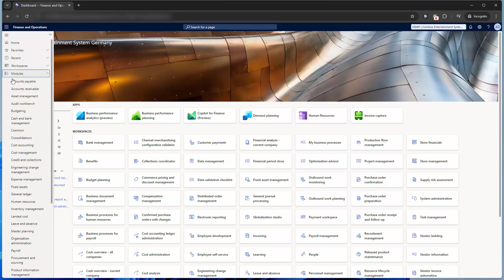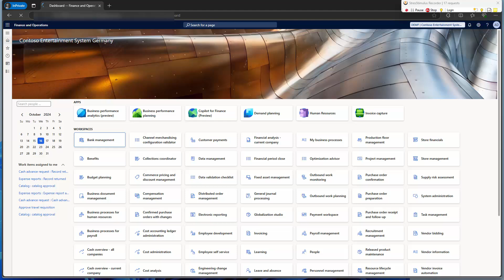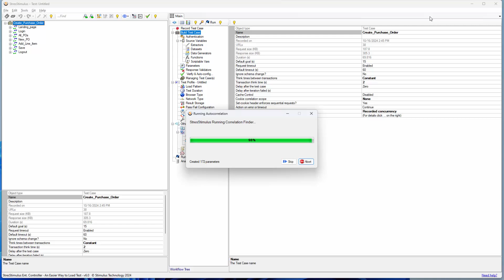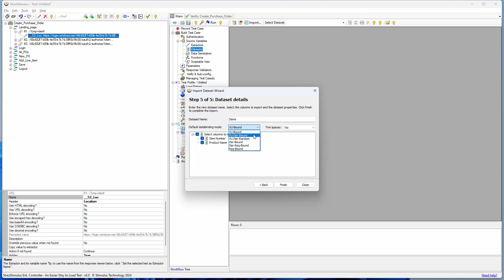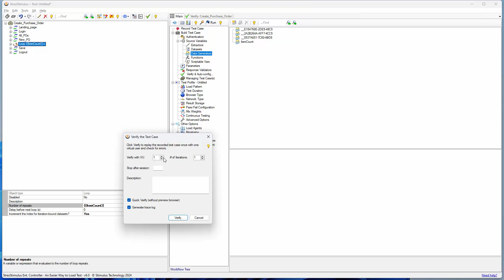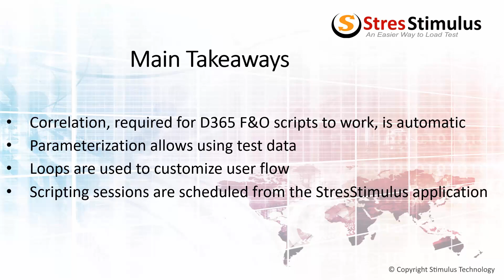Performance testing D365 Finance and Operations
Learn how to create a performance testing script for Microsoft Dynamics 365 Finance & Operations. The StresStimulus load-testing tool offers an automated approach for generation scripts without the need for manual correlation. It builds numerous autocorrelation parameters, some immediately required for the script to function properly, while others are critical for handling token expirations over time. In other tools, if these necessary parameters are missing, the script will initially work but will fail once the tokens expire, which could happen within hours or days after recording.

Follow a step-by-step guide to record and configure the scenario for creating purchase orders. Watch how to achieve more realistic testing by applying parameterization and incorporating test data in the load-testing process. Adding a loop demonstrates how the tool can emulate scenarios of creating orders with a variable number of items.

To address more elaborate testing requirements, StresStimulus product support includes a comprehensive scripting service.

Chapters
0:00 Introduction
0:56 Recording the script
2:08 Auto correlation and verification
3:02 Parameterization to include test data
4:08 Loops to customize user flow
5:11 Takeaways